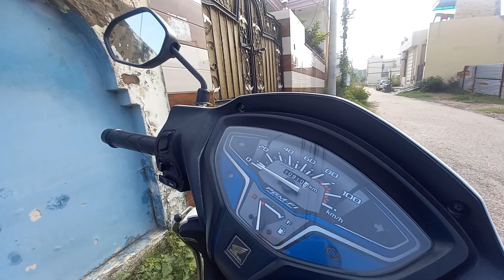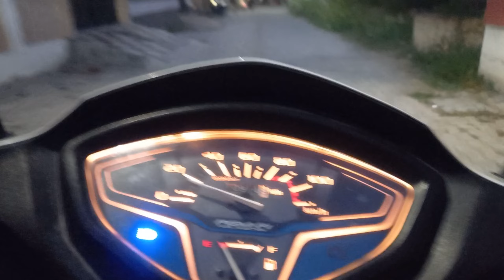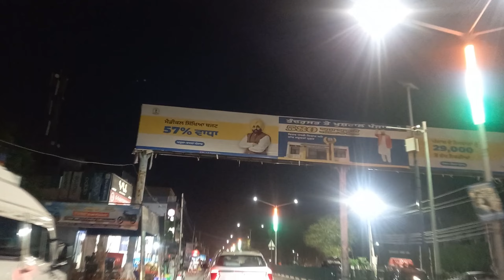Agam naraj hogya guys 😂|@Samargillvlogs786😍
hit likes.

lots of ❤️